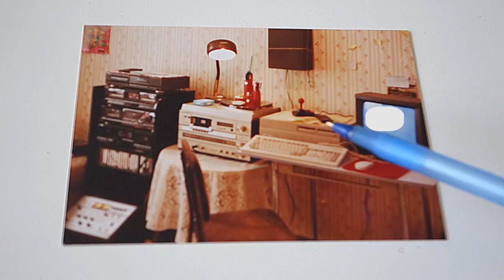GÜNÜMÜZ BİLGİSAYARLARININ BABASI: COMMODORE AMİGA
Bugünlerde bilgisayarda sunum hazırlayabiliyorsak, müzik yapıp, dinleyebiliyorsak, animasyon, grafik yapabiliyorsak sebebi Commodore bilgisayarlarıdır. Amiga 2000, Amiga 1200 bilgisayarların hayatımda ne kadar önemli bir yere sahip olduğunu bu yapımda anlattım.